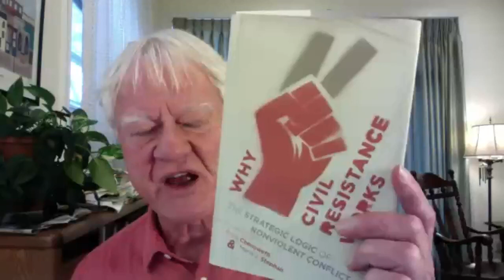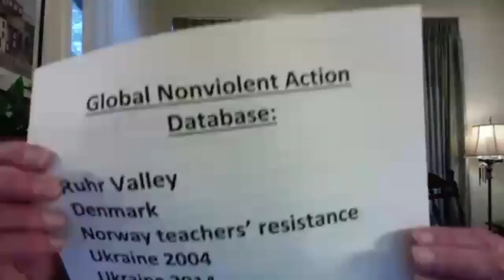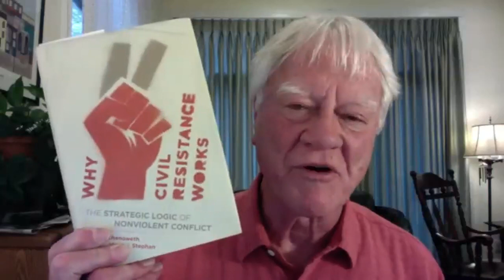George Lakey on 'Ukraine: Is there a nonviolent response to aggression?'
On 20 March, US author and activist George Lakey delivered a talk based on his 25 February article on Waging Nonviolence: 'Ukraine Doesn't Need to Match Russia's Military Might to Defend Against Invasion'

George's argument is that, throughout history, people facing occupation have tapped into the power of nonviolent struggle to thwart their invaders.

The talk, 'Nonviolent Response to Aggression', was hosted on Zoom by a Quaker group, Santa Monica Friends Meeting, based in California in the US. "Western Friend" (a Quaker periodical in the US West) played a crucial facilitation and technical role in the creation of this video.